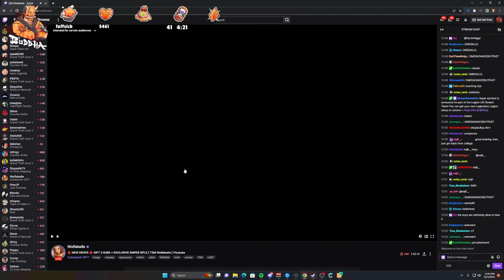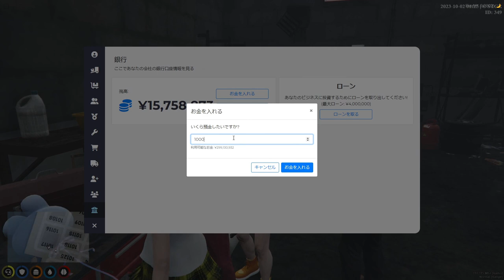上手すぎヘリアタック（） 😄 - GTA V ITA